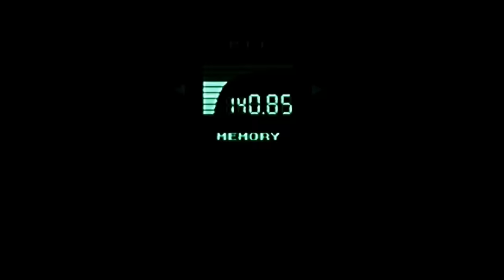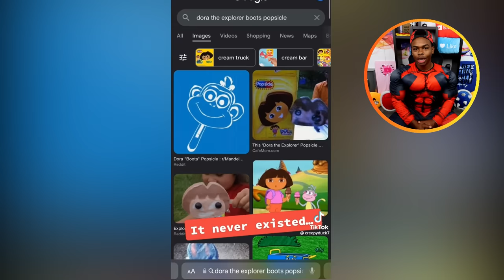30 Scary Videos Impossible To Not Be Creepy